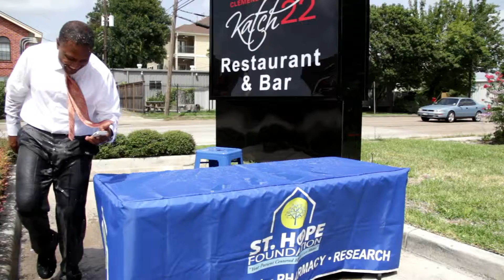Ice Bucket converted